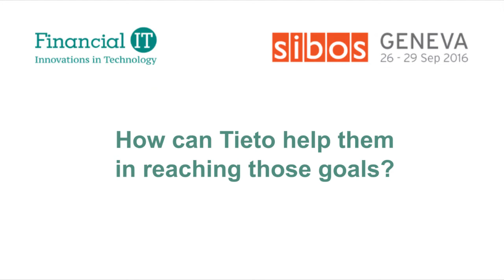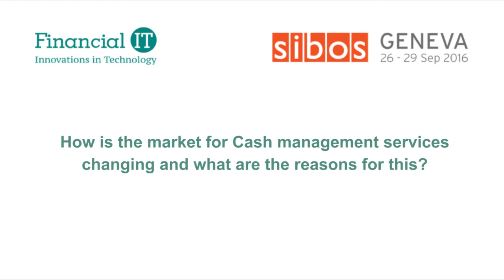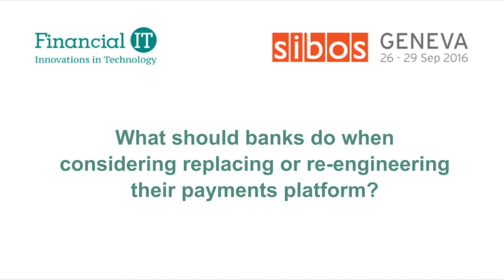Financial IT speaks with Sheri Brandon, Head,Transaction Banking,Tieto at Sibos 2016